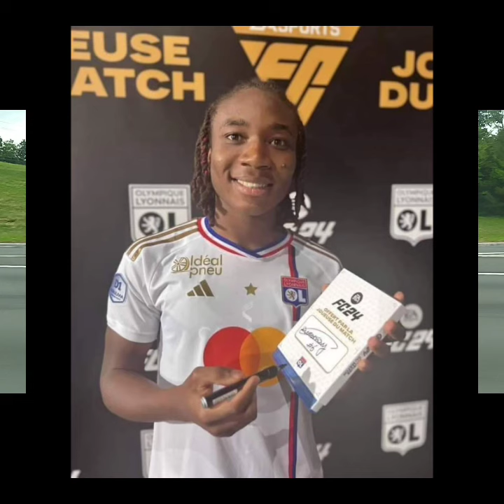Pré-saison, Melchie Daëlle Dumornay trouve le chemin des fillets.